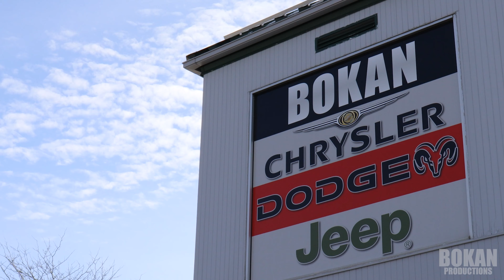Bokan Employees and the Outdoors: Seth Wedin and Fishing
Bokan Chrysler Jeep Dodge Ram salesman Seth Wedin has been fishing since he was a young kid with his father. He has carried that same tradition with his son and enjoys fishing in small ponds, big lakes, and even mud puddles.